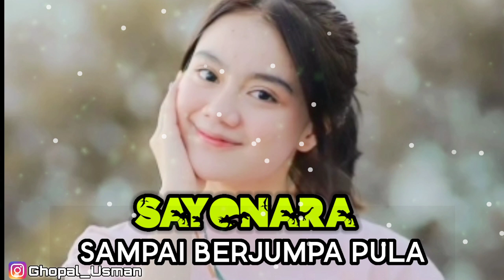DJ SAYONARA SAMPAI BERJUMPA PULA [ GHOPAL USMAN // NEW 2023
Judul: SAYONARA Sampai Berjumpa Pula
Remix by: Ghopal Usman
Editor: Ghopal Usman

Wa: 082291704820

Terimakasih untuk kalian yang selalu suport kami dari nol hingga saat ini...
Tanpa kalian channel ini tidak ada apa-apanya...